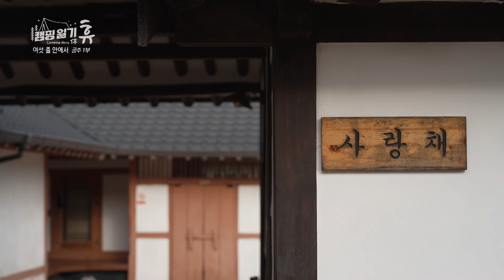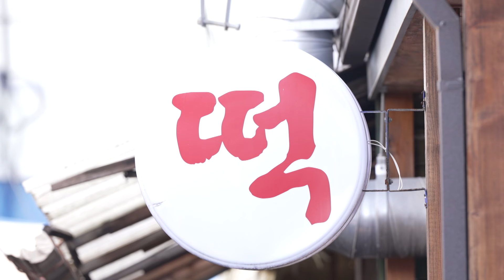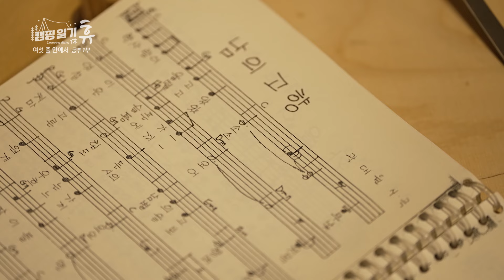캠핑일기 휴- 여섯 줄 안에서 –공주 1부 / KBS 대전 20240206 (화) 방송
일상탈출 일탈을 꿈꾸며 떠나는 여정, 캠핑!
때론 혼자서, 때론 오랜 벗과 함께 듣는 빗소리, 물소리, 새소리, 풀벌레 소리, 고요한 밤을 수놓는 별빛까지! 일상에 특별함을 선사한다.
떠나옴의 설렘, 두근대는 야생에서의 하루를 따라가 보는
본격 관찰 교양 버라이어티?! '캠핑일기 휴'